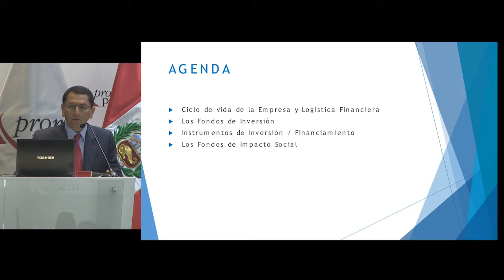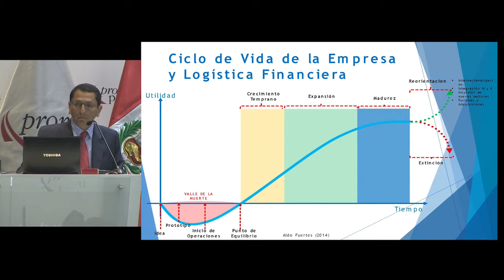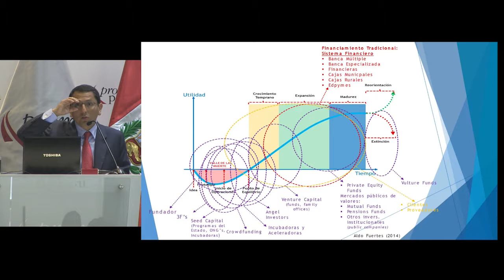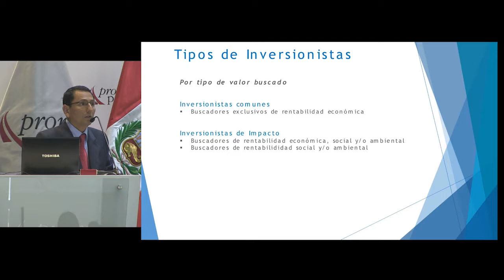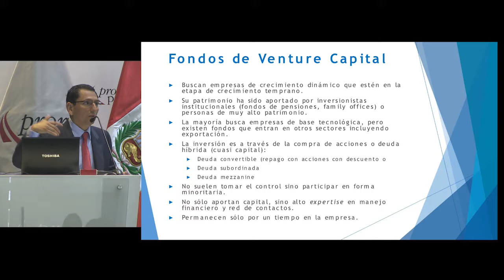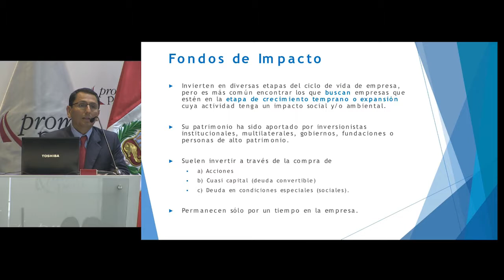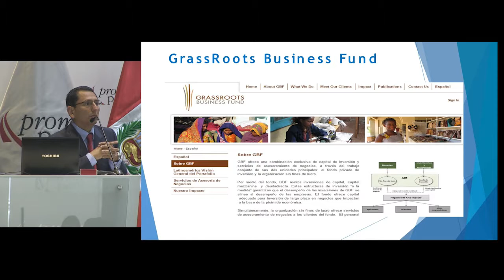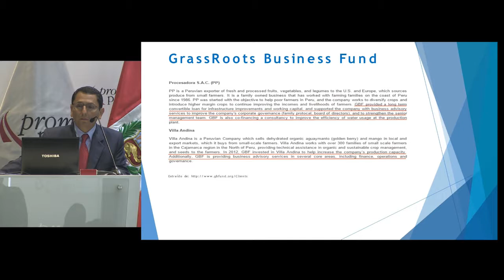Impact Investing: Financiamiento de Impacto Social y Medio Ambiental [03 de diciembre de 2014]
Ponencia del Seminario Miércoles del Exportador PromPerú:
"Impact Investing: Financiamiento de Impacto Social y Medio Ambiental en Perú"